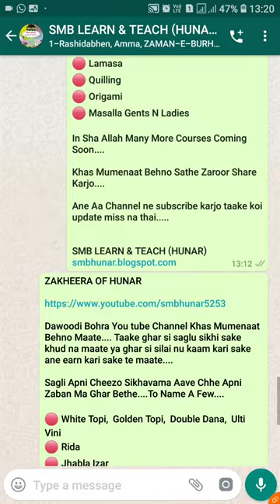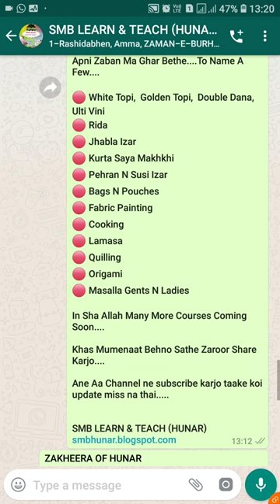How To Use New Copy Paste Feature On Whatsapp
Ladies Izar. T-shirt & Ghagro
T-Shirt

Masallah & Hafti Covers
Masallah